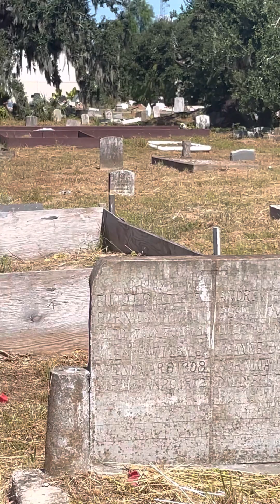Holt Cemetery in New Orleans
Historic Holt Cemetery in New Orleans, La. Located in the City Park Area. Dr. Joseph Holt officially established the cemetery in 1879 as a primarily African American cemetery. Famous Jazz musician Buddy Bolden is buried in Holt Cemetery.